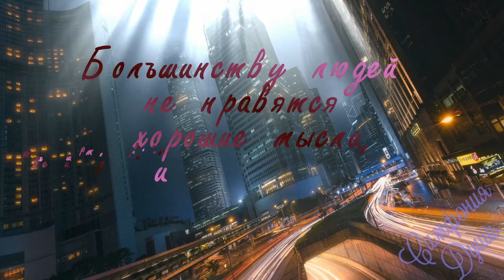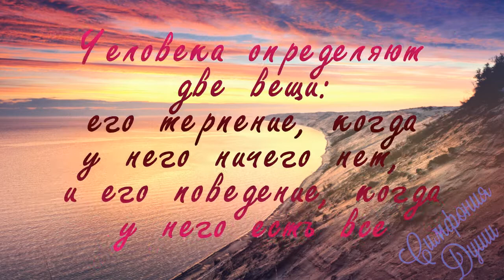7 Истин Жизни - попробуй не согласись!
7 Истин Жизни - попробуй не согласись!
Цитаты истин жизни. Цитаты со смыслом, меткие высказывания, правильные афоризмы помогут Вам принять правильное решение и понять и принять истину.